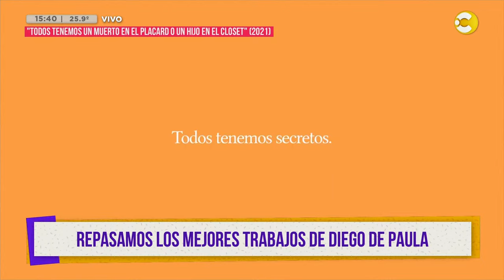Nos visitan Moro Anghileri y Diego De Paula y hablamos de "La Invitada" │ ¿QPUDM? │ 27-12-23